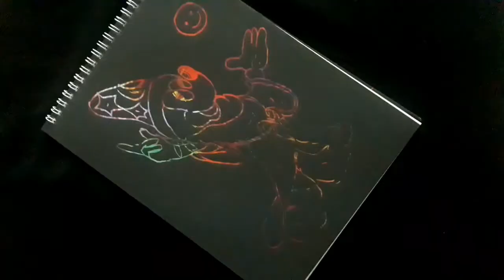scratch and sketch | Micky mouse wearing cap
scratch and sketch.Micky wearing cap.